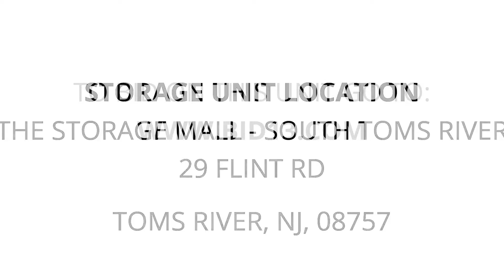The Storage Mall - South Toms River - Unit FR0251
Couch, portable-charcoal-grill, pizza-stone-set-box, cooler, furniture, boxes, bags, totes, mattress